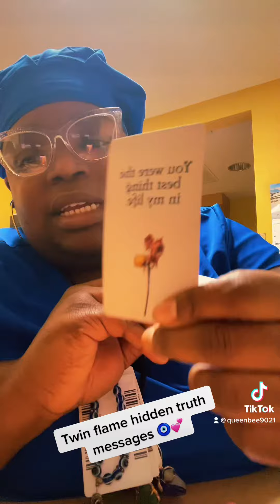Hidden truth from your person 🧿💕🙏🏾🤞🏾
@dreamstarseedtarotllc1111 Please keep in mind all my readings are general readings for collective. Remember you all have free will & noyhing is set in stone therefore only take what resonate with you. Leave the rest for others. Thanks sending everyone light & love.

My spiritual gifts provide answers on questions of self love, relationships, marriages, soul connection such as twin flames and soulmates. Spiritual awakening, shadow work, life in general, career path or past life and karma. My gifts also allow me to connect to the higher self and self shadow self of individuals as well deceased loved omes.

 Thanks for stopping by 🙏🏾💕🧿 -Queenbee